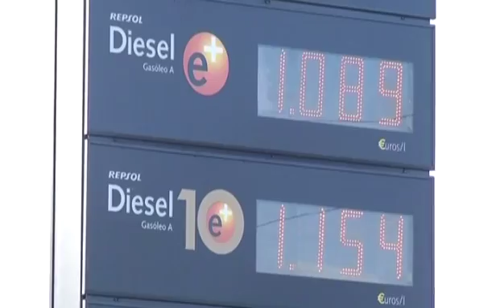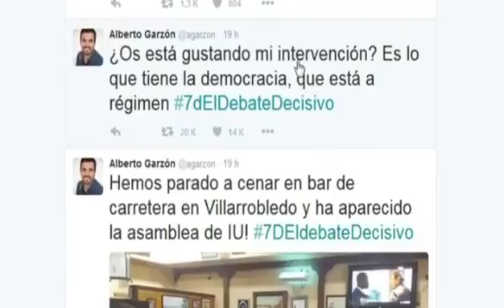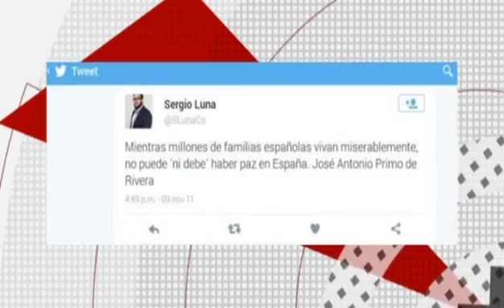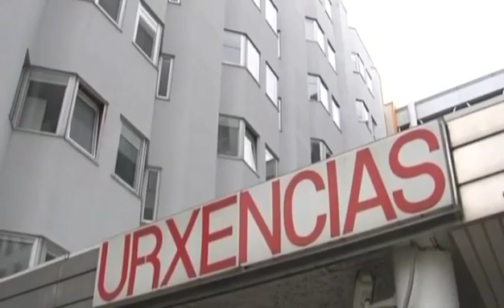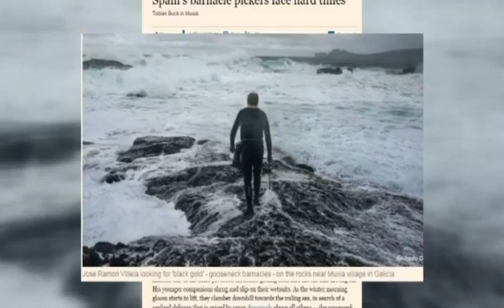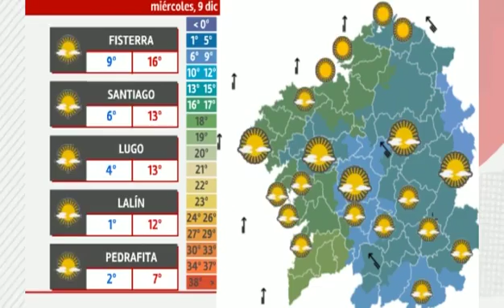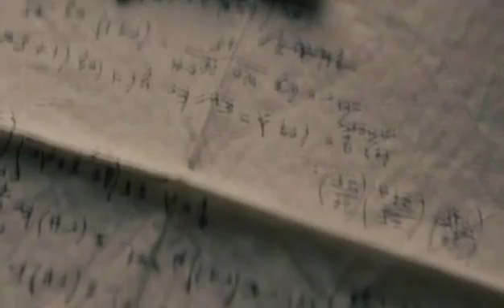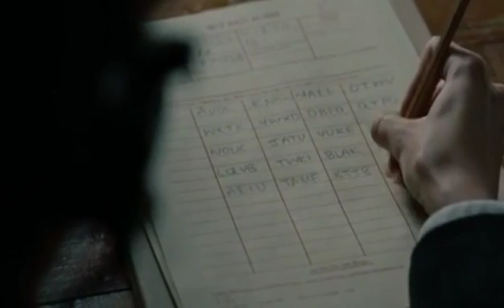«Más que contar» (8/12/15)